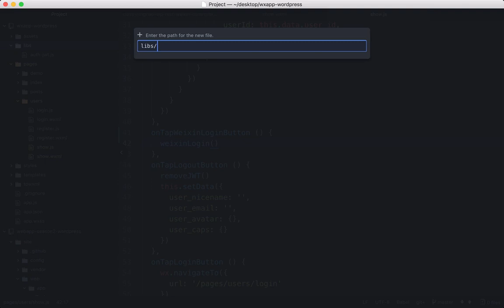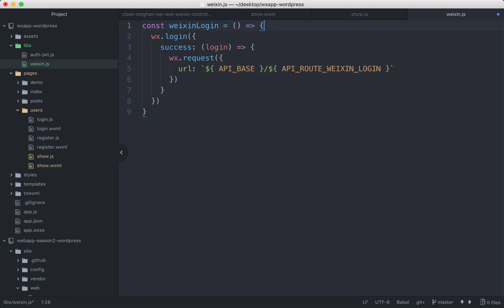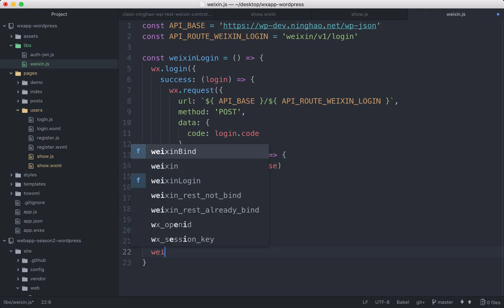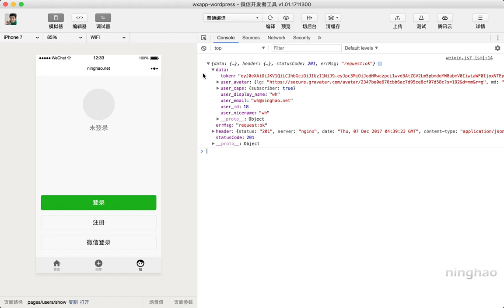企业级微信小程序精品开发实战课 161 161 微信登录：视图与逻辑